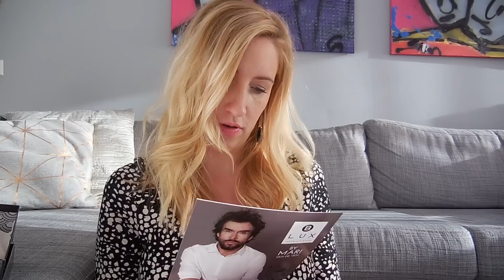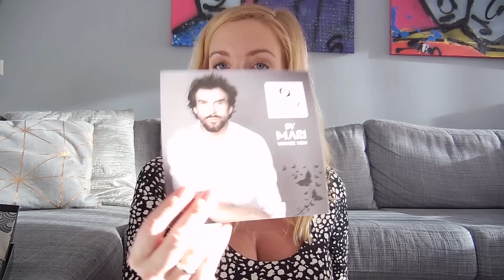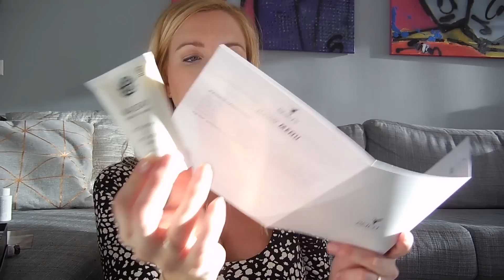Unboxing - Deautybox september 2015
Vorige maand heb ik een keer geen unboxing van de Deautybox video opgenomen. Deze maand wilde ik dat wel weer doen, gewoon omdat het kan! Het blijkt de laatste Deautybox te zijn. Vanaf volgende maand gaat de box B LUX heten. Ik mag dus weer gaan oefenen met de naam (en ik was net gewend aan de Deautybox!). Vandaag laat ik je zien wat er allemaal in de Deautybox van september zit en deel ik mijn eerste indruk met je.

Liefs,
Carien